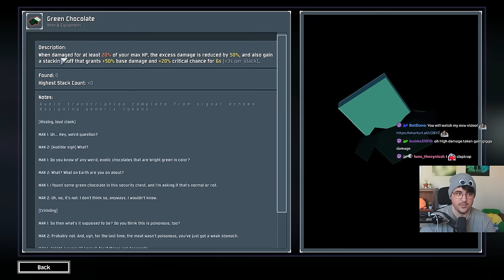You NEED To Play This Survivor! | Risk of Rain 2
We have officially added all the beautiful Members of the channel to the end of the video as a thank you for the extra support!

Vampire Survivors OST - Red and Blue
Vampire Survivors OST - Gatti Amari
Vampire Survivors OST - Song of Mana
Castlevania Rondo of Blood - Bloodlines
Castlevania Rondo of Blood - OP.13
Castlevania Rondo of Blood - Ghost Ship Painting
Tim Clarke - Marbles Blast Ultra OST
Vampire Survivors OST - You Only Happen Once